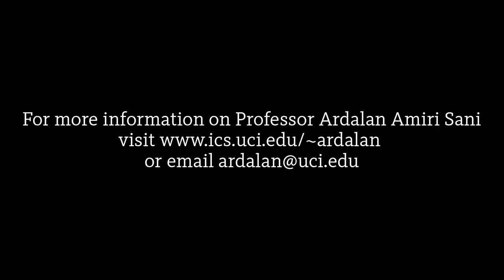ICS Faculty Profile: Ardalan Amiri Sani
ICS welcomes Ardalan Amiri Sani as a new assistant professor of Computer Science in UCI's Donald Bren School of Information and Computer Sciences.

With a Ph.D. from Rice University, Professor Ardalan Amiri Sani joined the Computer Science Department at UC Irvine in July 2015. He plans to continue his research on building efficient, high performance and reliable systems---solving operating system problems related to both mobile devices and datacenter servers.

Find out more information about Professor Ardalan Amiri Sani, his research and how to get involved